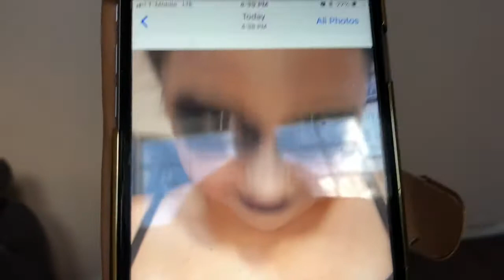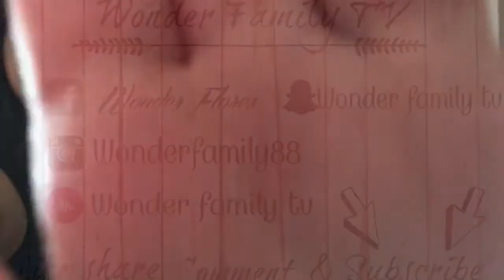Scare prank *funny*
Hey lovely’s sorry we haven’t been posting we have been so busy but we are going to be on top of it now hope u enjoy this prank if your not part of our family don’t forget to subscribe love u all